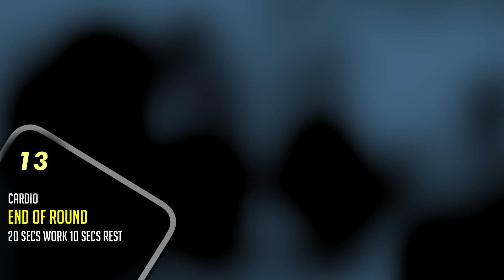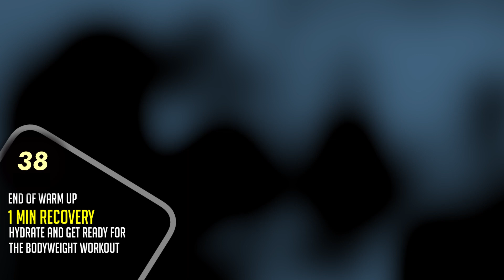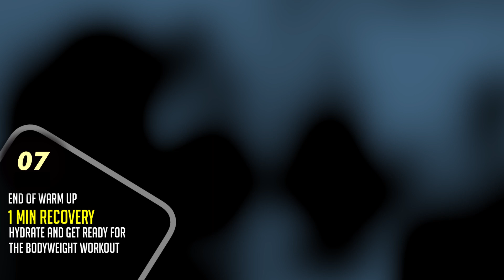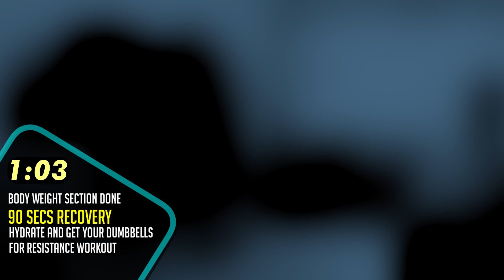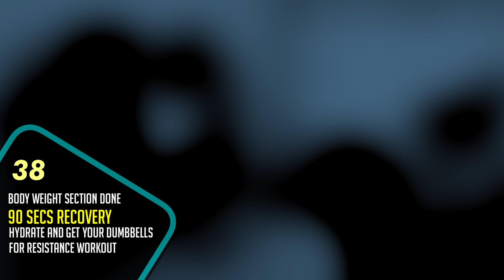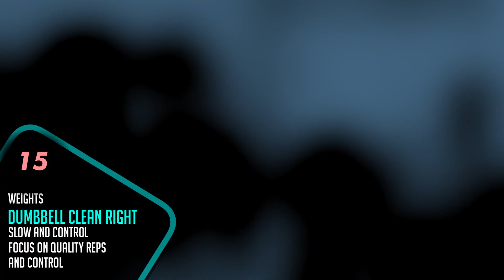900 CALORIES BURNED | WORKOUT SA BAHAY | MABILIS PAMPAPAPAYAT | EP 10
Burn as much as 900 calories doing this home workout. Kung gusto mo pumayat try this workout series below.

Go check my website for free fitness assessment and diet setup.